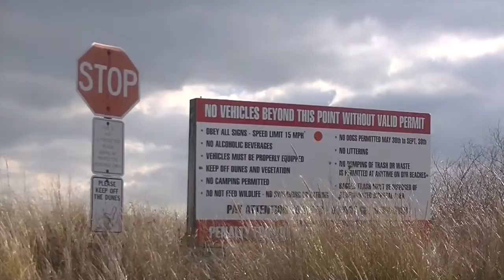Kiteboarding in Brigantine North End, NJ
Kiteboarding at Brigantine North End, New Jersey. Are you looking to try new kiteboard locations in New Jersey? This video describes where to park, where to launch, best wind directions and obstructions/dangers.

We have a full page dedicated to New Jersey kiteboard locations

For information on Kiteboarding Gear Please check out Green Hat Kiteboarding